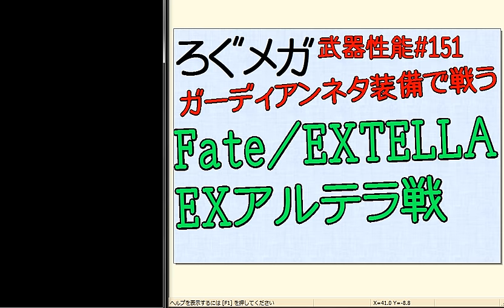ログレス 武器性能#151(ネタ動画)『余裕過ぎるガーディアンの世界』おだんごうまし！！